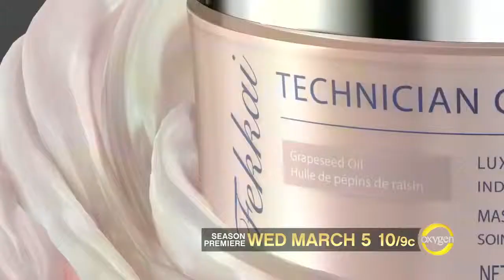The Face season 2 Trailer 2014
Ben Venturina's Film work.

[Commercial] The Face Season 2 Trailer / 2014
Seen at markers: 0:04, 0:07, 0:22, 0:37, 0:46, 0:55